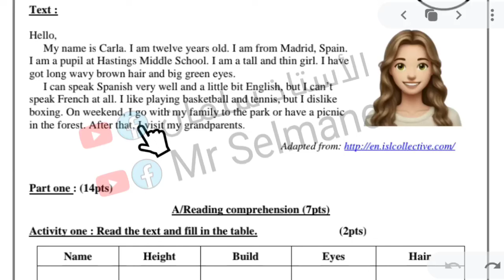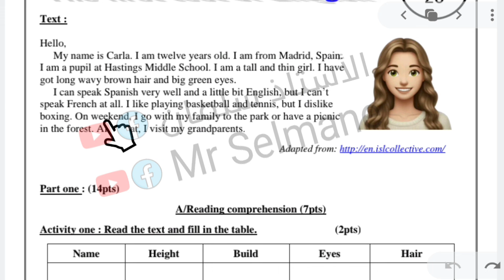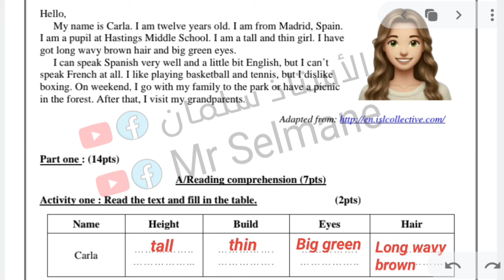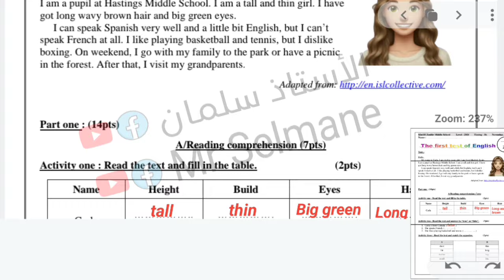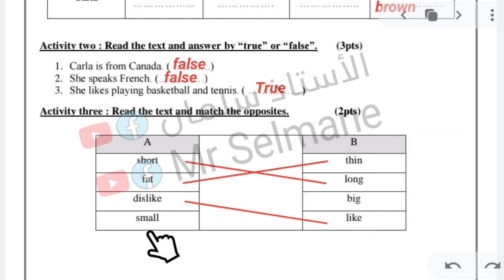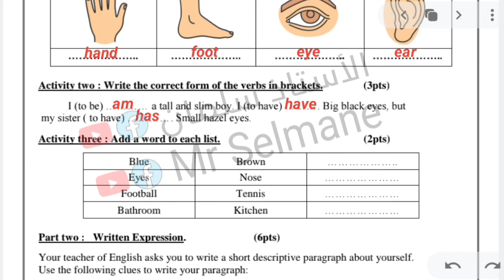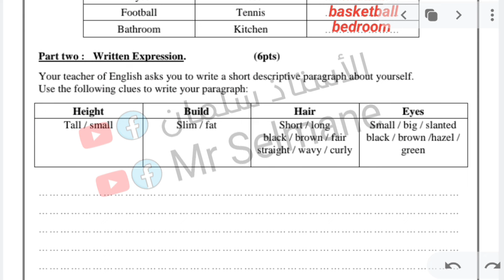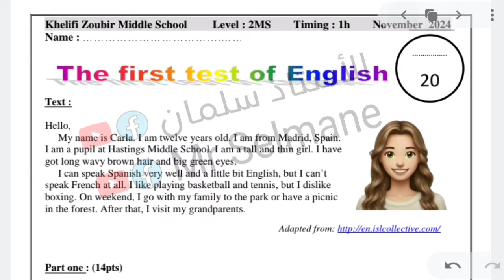حل فرض او امتحان انجليزية سنة ثانية متوسط مع الأستاذ سلمان English 2MS/2AM وكتابة الوضعية الادماجية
تعلم كتابة فقرة بالإنجليزية اصف نفسي
The first test of English

20

Text:

Hello,

My name is Carla. I am twelve years old. I am from Madrid, Spain. I am a pupil at Hastings Middle School. I am a tall and thin girl. I have got long wavy brown hair and big green eyes.

I can speak Spanish very well and a little bit English, but I can't speak French at all. I like playing basketball and tennis, but I dislike boxing. On weekend, I go with my family to the park or have a picnic in the forest. After that, I visit my grandparents.

Part one: (14pts)

A/Reading comprehension (7pts)

Activity one: Read the text and fill in the table.

(2pts)

Name

Height

Build

Eyes

Hair

Carla

tall

thin

Big green

Long.wavy brown

Activity two: Read the text and answer by "true" or "false". (3pts)

1. Carla is from Canada. (false)

2. She speaks French. (..false..)

3. She likes playing basketball and tennis. (..True...)

(2pts)

B

Activity three: Read the text and match the opposites.

A

short

thin

fat

long

dislike

big

small

الاختبار الأول للغة الإنجليزية

20

نص:

مرحبًا،

اسمي كارلا. عمري اثني عشر عاما. أنا من مدريد، إسبانيا. أنا تلميذة في مدرسة هاستينغز المتوسطة. أنا فتاة طويلة ونحيفة. لقد حصلت على شعر بني طويل مموج وعيون خضراء كبيرة.

أستطيع أن أتحدث الإسبانية بشكل جيد للغاية والقليل من الإنجليزية، لكني لا أستطيع التحدث بالفرنسية على الإطلاق. أحب لعب كرة السلة والتنس، لكني لا أحب الملاكمة. في عطلة نهاية الأسبوع، أذهب مع عائلتي إلى الحديقة أو أقوم بنزهة في الغابة. بعد ذلك قمت بزيارة أجدادي.

الجزء الأول: (14 نقطة)

أ/ فهم المقروء (7 نقاط)

النشاط الأول: اقرأ النص واملأ الجدول.

(نقطتان)

اسم

ارتفاع

يبني

عيون

يكره

كارلا

طويل

رفيع

أخضر كبير

طويل. بني مموج

النشاط الثاني: قراءة النص والإجابة بـ "صحيح" أو "خطأ". (3 نقاط)

1. كارلا من كندا. (خطأ شنيع)

2. تتحدث الفرنسية. (..خطأ شنيع..)

3. تحب لعب كرة السلة والتنس. (..حقيقي...)

(نقطتان)

ب

النشاط الثالث: قراءة النص ومطابقة الأضداد.

لديه

سراويل

رفيع

سمين

طويل

لا يعجبني

كبير

صغير

يحب

B/ Mastery of language (7pts)

Activity one: look at the pictures and names parts of the body. (2pts) (eye-hand- ear - foot)

ear

Activity two: Write the correct form of the verbs in brackets.

(3pts)

I (to be)...am a tall and slim boy. I (to have) have. Big black eyes, but my sister (to have)..has. Small hazel eyes.

Activity three: Add a word to each list.

(2pts)

Blue

Brown

black

Eyes

Nose

mouth.

Football

Tennis

basketball

Bathroom

Kitchen

bedroom

Part two: Written Expression.

(6pts)

Your teacher of English asks you to write a short descriptive paragraph about yourself. Use the following clues to write your paragraph:

Height

Build

Hair

Tall/small

Slim/fat

Short/long black/brown/fair straight/wavy/curly

Eyes

Small/big/slanted black/brown/hazel/ green

Hello,

My name is )الاسم(. I am العمر( years old. I am from and I live in )المدينة. I am a pupil at المدرسة middle school.

I am الطول( tall and have a build. I have طول / نوع الشعر لون الشعر( hair and حجم / لون العينين( eyes. I also have a حجم الأنف nose and a )حجم القم mouth

شيء تحبه I like

dislike

شيء تكرهه I

Good luck

ب/ إتقان اللغة (7 نقاط)

النشاط الأول: انظر إلى الصور وأسماء أجزاء الجسم. (نقطتان) (العين-اليد-الأذن-القدم)

أذن

النشاط الثاني: كتابة الصيغة الصحيحة للأفعال بين قوسين.

(3 نقاط)

أنا (أكون)... أنا فتى طويل القامة ونحيف. أنا (لدي) لدي. عيون سوداء كبيرة، لكن أختي (لديها).. لديها. عيون عسلي صغيرة.

النشاط الثالث: إضافة كلمة إلى كل قائمة.

(نقطتان)

أزرق

بني

أسود

عيون

أنف

فم.

كرة القدم

التنس

كرة السلة

حمام

مطبخ

غرفة نوم

الجزء الثاني: التعبير الكتابي.

(6 نقاط)

يطلب منك مدرس اللغة الإنجليزية أن تكتب فقرة وصفية قصيرة عن نفسك. استخدم القرائن التالية لكتابة فقرتك:

ارتفاع

يبني

يكره

طويل/صغير

سليم / سمين

قصير/طويل أسود/بني/مستقيم/مموج/مجعد

عيون

صغير / كبير / مائل أسود / بني / عسلي / أخضر

مرحبًا،